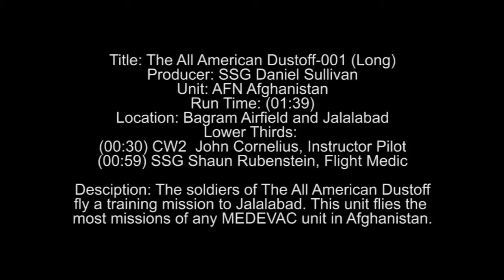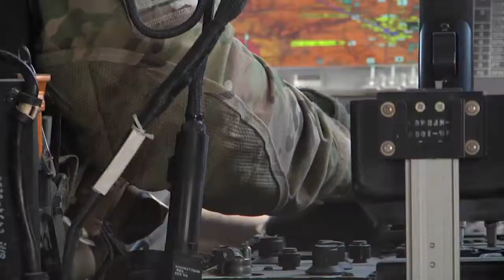The All American Dustoff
The Soldiers of the All American Dustoff fly a training mission to Jalalabad. This unit flies the most missions of any MEDEVAC unit in Afghanistan. Interviews: Chief Warrant Officer 2 John Cornelius,  Ft. Bragg and Staff Sgt. Shaun Rubenstein, Belaire, MD.